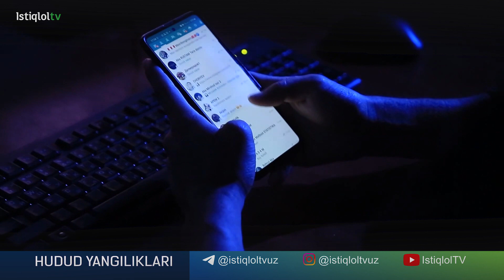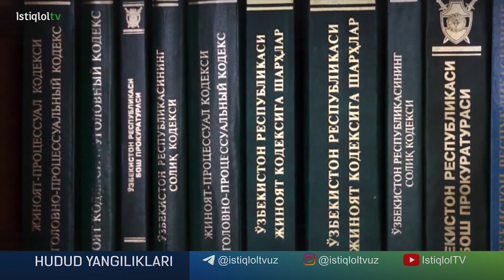Talaba kursdoshini 11 450 000 so'mga "uxlatdi"